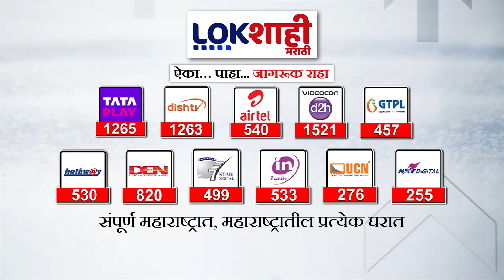Beed : बीडमध्येही महाराष्ट्र बंदला पाठिंबा, मराठा क्रांती मोर्चाकडून जरांगेंना पाठिंबा